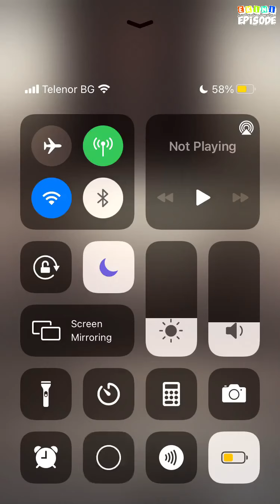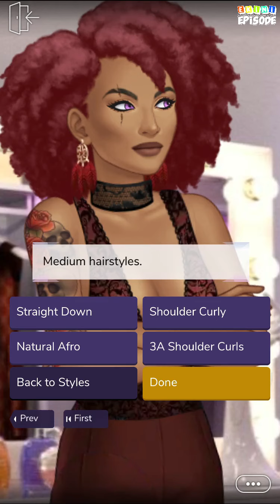Be My Savior - Episode 4 (Dang. Bad Sequel) | Episode Choose Your Story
A mysterious detective Nathan Reyes would do anything to put Jasmine Mad behind the bars. Things get even more complicated when it turns out that he is also after her blood...

Credit: Balbino
Author's IG: @balbino.episode